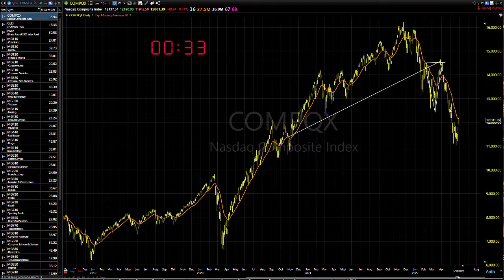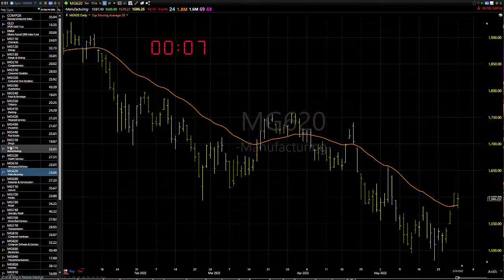06/01/22 Dave Landry's Market In A Minute-Two Things: That's Pretty Much It